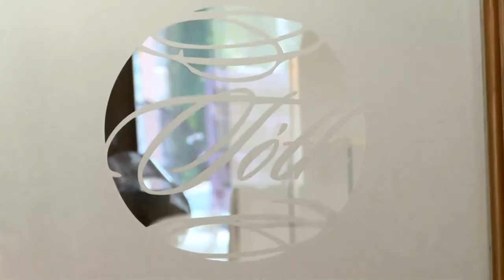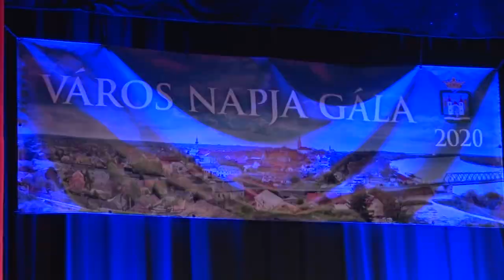Várossá avatásának 31. évfordulóját ünnepelte Dunaföldvár 20200305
Várossá avatásának 31. évfordulóját ünnepelte Dunaföldvár a helyi művelődési központban. A jeles alkalomból kitüntetésekkel ismerték el a Dunaföldvár hírnevét öregbítő személyek közösségépítő és összekovácsoló szakmai munkáját.